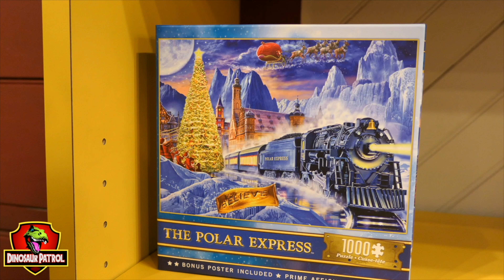Dinosaur Patrol Save Christmas | Giant T Rex Christmas Stories for Kids | Dinosaurs for Kids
It's officially Christmas season in our Dinosaur World. The Dinosaur Patrol have a few Christmas specials coming your way this month. To help kickoff Captain Chase-man's and Captain Cole-man's favorite holiday season, we are sharing some of our favorite prehistoric Christmas stories from years past with all of our favorite dinosaur friends.

Happy Holidays, Dino Squad!

Dinosaur Patrol Rescue Lost Raptors | Walking with Dinosaurs at Dinosaur Park Cretaceous | Dinosaurs for Kids

We hope you enjoy all of our kids videos for kids. Dinosaur Patrol was inspired by our good friends Park Ranger Aaron and Park Ranger LB from T-Rex Ranch - Dinosaurs for Kids. If you found us, you probably already know T-Rex Ranch, but if not, head on over to their channel to see more awesome dinosaur adventures:

We love to implement a learning component into our videos, and we plan to increase the educational factor of our videos over the next few months with the launch of Dinosaur School, which will be implemented into all of our videos and be a series on its own. In the description of each video, we will ask a couple of prehistoric questions for you to ask your dino squad cadets!

Which Dinosaur was a good listener in this Jurassic Adventure?

Which Dinosaur was your favorite?

Tina the T-Rex
Bobby the Brontosaurus
Becky the Brontosaurus
Tammy the Pterodactyl
Timmy the Pterodactyl
Tommy the Triceratops
Taylor the Pterodactyl
Suzy the Stegosaurus
Sammy the Stegosaurus
Connie the Carnotaurus
Cory the Carnotaurus
Red the Raptor
Riley the Raptor

Check out their channels to see their amazing animation work with Dinosaurs, Animals, Superheroes, and more!

The Dinosaur Patrol will go on Dinosaur rescue missions every week to save the Dinosaurs who are stranded across the country after getting free from Dinosaur World. When they are not using their Dinosaur Park Power Wheels to save their Dinosaur friends, they do what friends do, go to the movies, to the beach, to the carnival, to the parks and all sorts of fun places. But sometimes even a trip to park can turn into an unexpected adventure!

We will be posting NEW videos to our Dinosaur Channel every Friday. And who knows, maybe we will add in a Saturday if our Dinosaur Parks start to fill up.